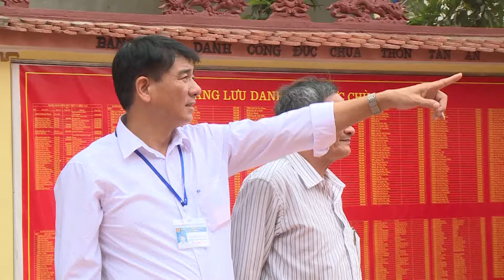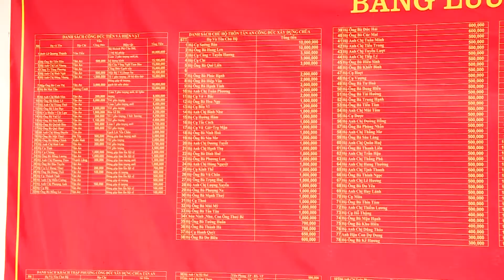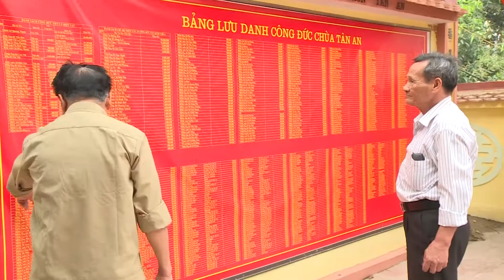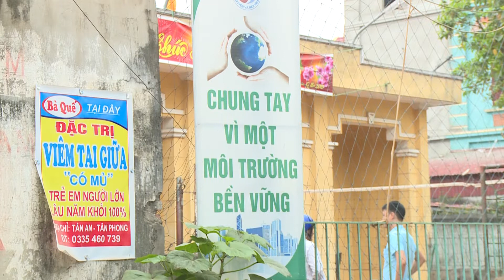MTTQ XA TAN PHONG XAY DUNG NTM